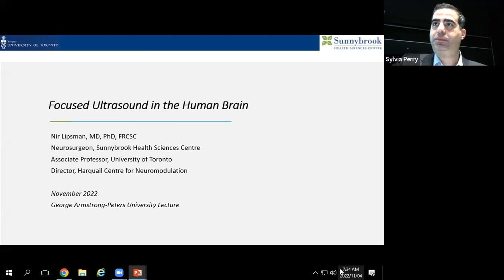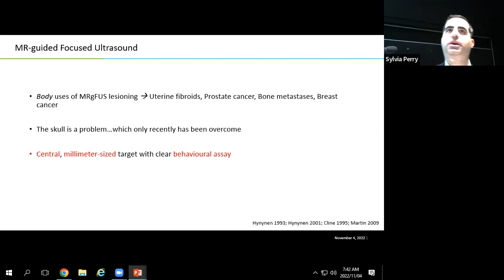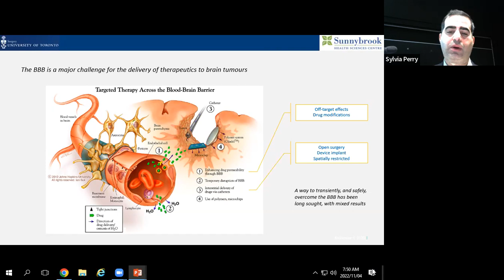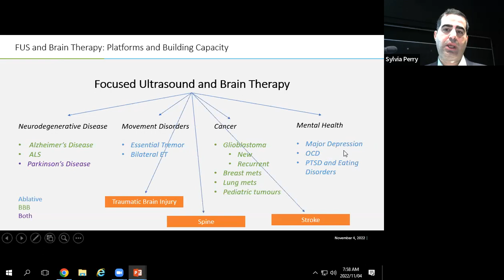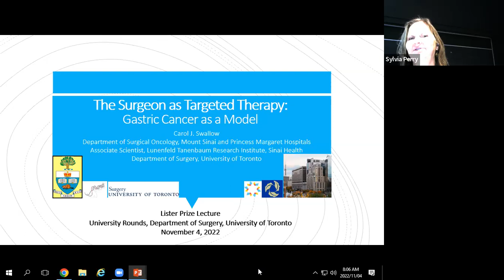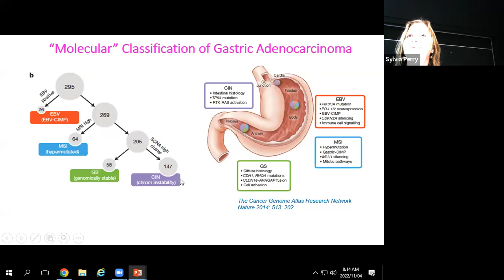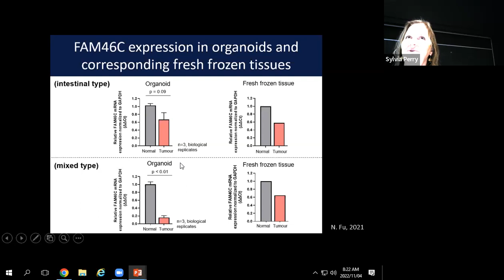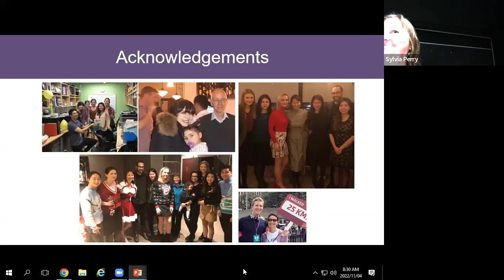George Armstrong-Peters and Lister Talks 2022- Department of Surgery University Rounds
George Armstrong-Peters and Lister talks
Department of Surgery University Rounds
Friday, Nov 4th, 2022; 7:30 - 8:30 am
Online & in-person at Mount Sinai Hospital Auditorium, 18th floor

- "Focused Ultrasound in the human brain: Lessons learned and future directions"- Nir Lipsman, MD, PhD, FRCSC

- "The surgeon as targeted therapy: gastric cancer as a model"- Carol J. Swallow, MD, PhD, FRCSC, FACS- RS McLaughlin Professor & Chair, Department of Surgery University of Toronto